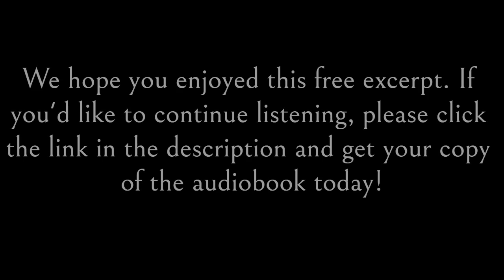Time Travel Science Fiction Audiobook | Storm Portal (Quantum Touch Book 1) | Free Preview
A free excerpt from Michael R. Stern's audiobook, Storm Portal (Quantum Touch Book 1), narrated by Eric Fowler and published by Next Chapter Audio.

GENRE: Time Travel Science Fiction

BOOK DESCRIPTION
When history teacher Fritz Russell walks through his classroom door, he finds himself in the company of General Robert E. Lee - over 150 years in the past.

Fritz finds his sudden time trip to the past both a gift and a chance for great adventure. But when a portal opens to the Oval Office, he realizes that the mysterious gate could also be put to a more serious purpose.

When the president hires him to help with national security, Fritz doesn't believe there is any danger in traveling across time and space. But will his own government consider him expendable if he cannot solve the mystery of the portal?